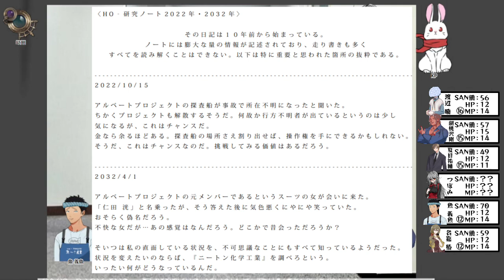【CoC台風の目】「くさや」を二度見する神話生物【クトゥルフ神話TRPGリプレイ】[酢]3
くさやにビビる神話生物がいるなんてな…そもそも嗅覚あるんだろうか？

＊椿ちゃんのHP、Part２～Part１０まで１２になってる、、ほんとは10です、ミス、、、、、
＊魚ちゃんのMP、Part２～Part１2まで14になってます、ほんとは16です、、、ミス、、、
データ残ってないのでもう修正ができないのでここに書いておきます、すみません；；

クトゥルフ神話TRPG「台風の目」でみんなで遊んだよ。
ちなみに遊んだのは２０２３年の１月だよ。一年経つ前に投稿できてよかった～～～。
いつかとらぺちゃんがイラスト付きリプレイ動画を上げてくれるはずだけど、とりあえず私の方でリプレイ動画として投稿していこうと思うよ。
この時やったくるみちゃんがうるさすぎて、ご近所さんから苦情来ました。
それ以降は一度も言われていません。つまり相当楽しんでたってコト。
すんごい楽しいシナリオだったのでよかったら最後まで見てね。

【出演】(敬称略)
ひなぴよ[酢]◇胡桃沢 剛(くるみざわ つよし)
オネエ、やるわよ～～～ッッッ♡SIZ18の屈強なオネエつれてきました、
ゲイバーの店長です。このキャラクター今でも大好きです。

・優月◇夏目 祐介(なつめ ゆうすけ)

・無能【ゲーム脳ちゃんねる 】◇渡辺 喃(わたなべ だん)
だんちゃん、めちゃくちゃイイ男の匂いがするのよね・・・あたしのいい男レーダーがビンビンに反応してるわ♡なんかすんごい被り物してて個性的よね♡

・とらぺちぃの◇名嘉 椿(なき つばき)
椿ちゃんとはお友達よ💛アタシの亡き親友のお嫁さんなの♡

・ごどぜ◇魚 義魚(さかな よしうお)
うおちゃんよ💛よく家にお魚を仕入れてくれるわ♡そのお魚で作る「くさや」が格別なのよ～～♡

自称TRPG大好きおじさん。我らがパパ。
テトメトさんのRPからはTRPGへの愛を感じるので本当に好き。